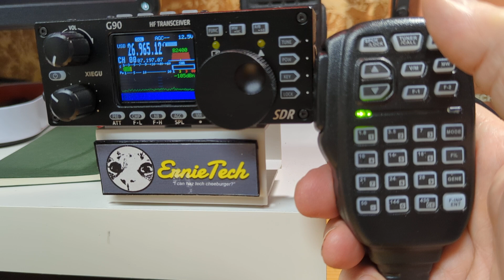Xiegu G90 Random Memory Assignment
Lets look at random memory assignment and use CB radio channel/freq pairs to demonstrate how you don't need to assign memory channels in a linear order.